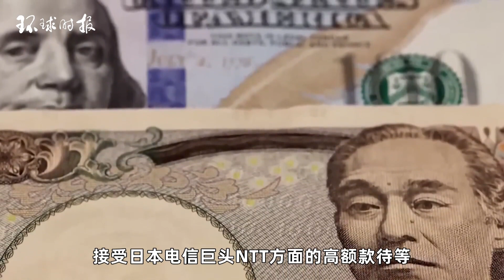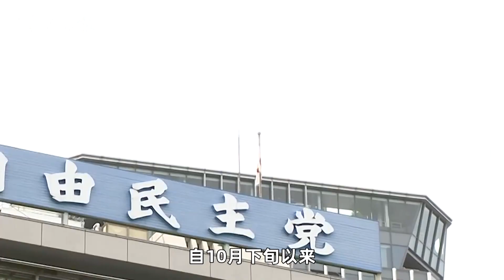一顿饭吃掉90万日元！岸田文雄新称呼“怀石挥霍男”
《日本经济新闻》近日报道称，该报11月的民调显示，岸田文雄内阁支持率跌至30%，刷新了2012年自民党重新执政以来的最低纪录，并逼近了被称为“危险水域”的支持率水平，让岸田的执政压力日益增大。The Nihon Keizai Shimbun recently reported that the public opinion poll in November showed that the support rate of Kishida's cabinet fell to 30%, which broke the record since the LDP came back to power in 2012, and approached the level of support rate known as "dangerous waters", increasing the pressure on Kishida to govern.